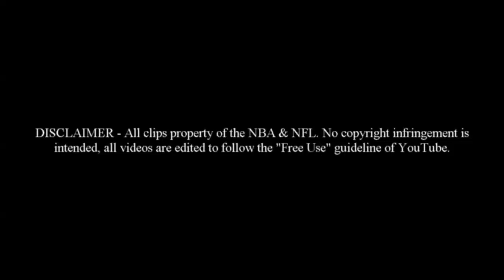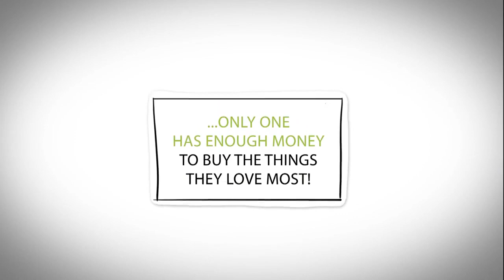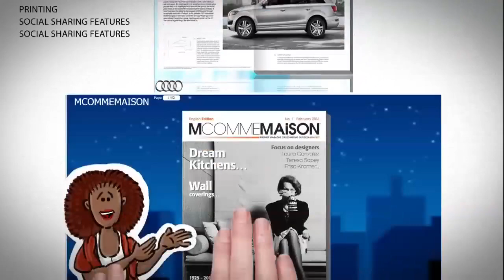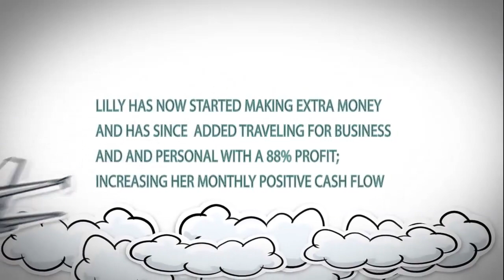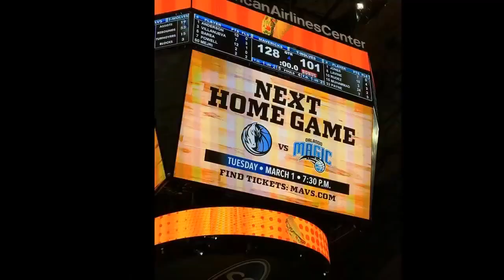patriots vs steelers 2017 playoff 1 27 17